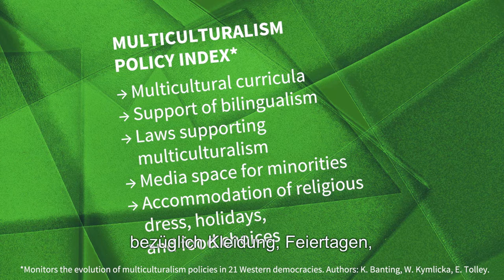5.2 Schließen sich Multikulturalismus und sozialer Zusammenhalt aus?